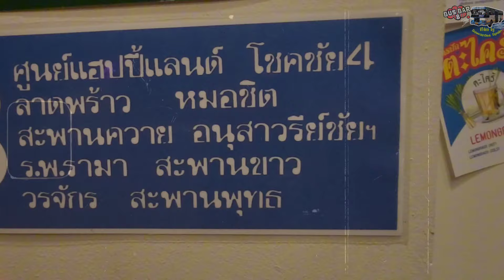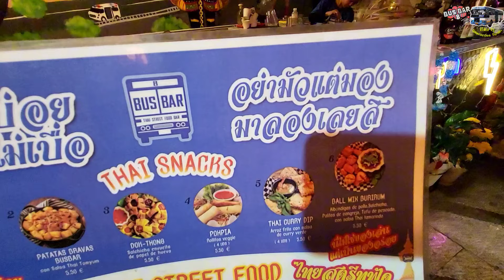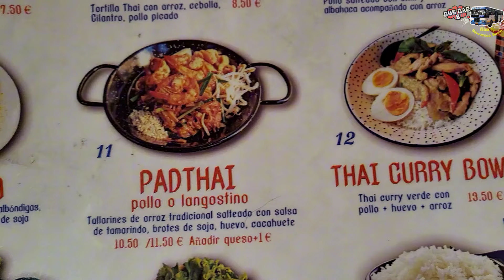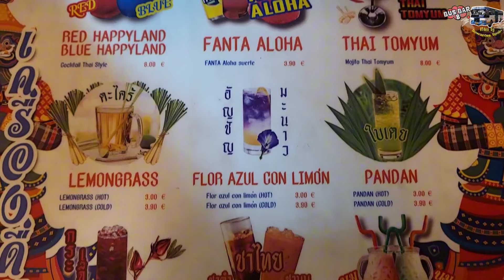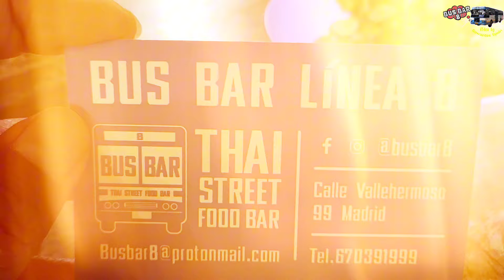อร่อยยกล้อ แซ่บซี้ดดดด ที่ Bus Bar 8 สเปนก็มีรถเมล์สาย 8 นะเออ!!! | Madrid - Spain | EP.301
คลิปนี้เรามาแนะนำร้านอาหารไทยสไตล์บาร์ในเมืองมาดริด ประเทศสเปน "Bus Bar 8" ที่จับคอนเซ็ปต์รถเมล์สาย 8 ซิ่งแหกนรกของกรุงเทพฯ ที่โด่งดังไปทั่วโลก นำมาตั้งชื่อร้าน พร้อมตกแต่งสไตล์กราฟฟิตี้ ใส่คำเก๋ๆ ที่เห็นแล้วต้องร้องว้าว! แถมยังใส่ไอเดียในอาหาร ปรุงรสแซ่บซี้ดดดถูกปากคนไทย และไม่ลืมทำรสชาติกลมกล่อมโดนใจลูกค้าชาวสเปนด้วย เรากับพี่เป้ขอการันตี. ร้านนี้แซ่บอร่อยยกล้อของแทร่!!!